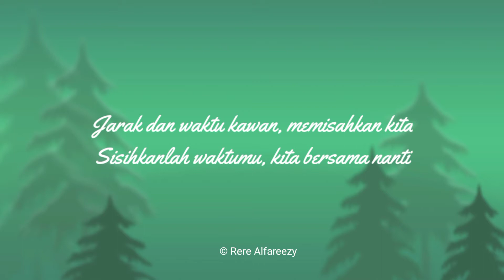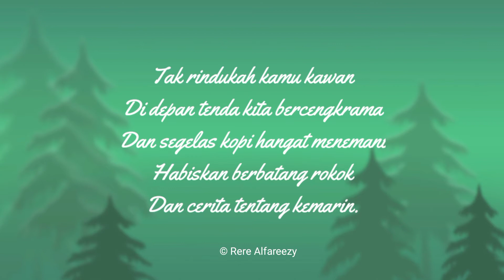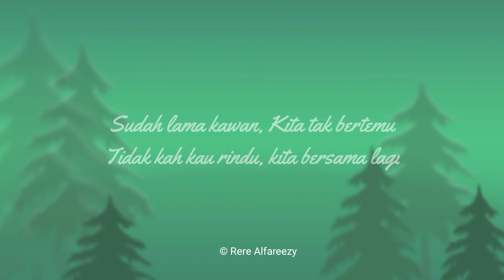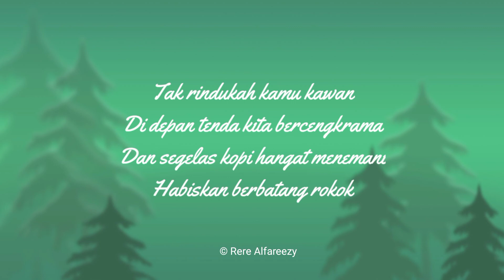Rindukah Kawan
Sudah lama kawan, Kita tak bertemu
Tidak kah kau rindu, kita bersama lagi
Jarak & waktu kawan, memisahkan kita
Sisihkanlah waktumu, kita bersama nanti

Reff.
Tak rindukah kamu kawan
Di depan tenda kita bercengkrama
Dan segelas kopi hangat menemani
Habiskan berbatang rokok & cerita tentang kemarin.

Di jalan setapak kita bercanda
Lupakan sejenak peluh yang mendera
Dan hadirmu adalah semangat
Kita lupakan derita.